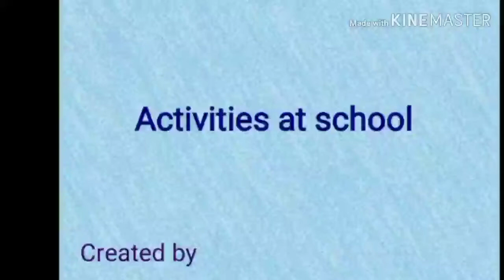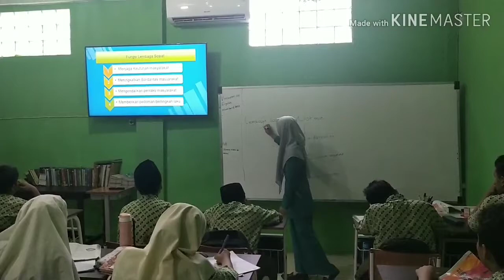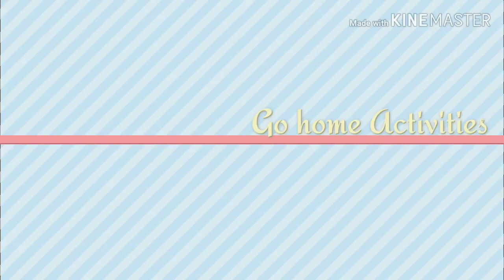Activities in School MTs Bilingual (seven point six)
MTs Bilingual